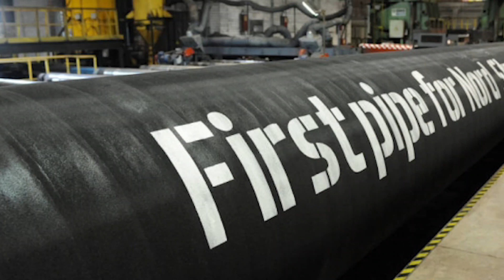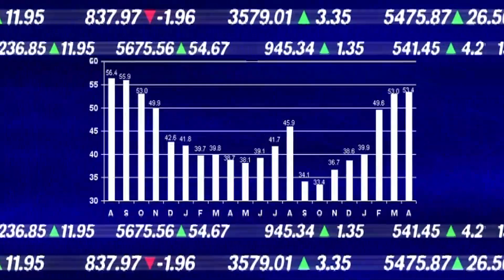ஜெர்மனிக்கு செல்லும் எரிவாயு குழாய்களை துண்டிப்போம் அதிரடி அறிவிப்பு வெளியிட்ட ரஷ்யா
ஐரோப்பிய நாடுகளுக்கு கச்சா ஆயில் மற்றும் பெட்ரோலிய பொருட்கள் வழங்குவதை உடனடியாக நிறுத்துவோம்.